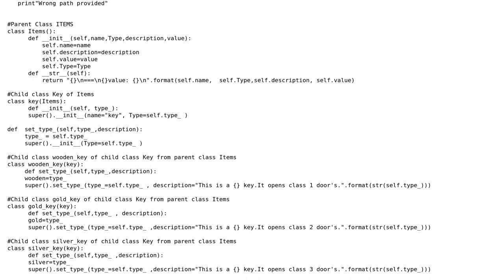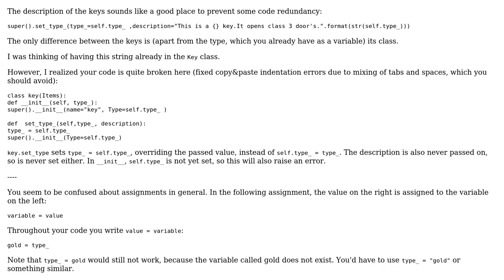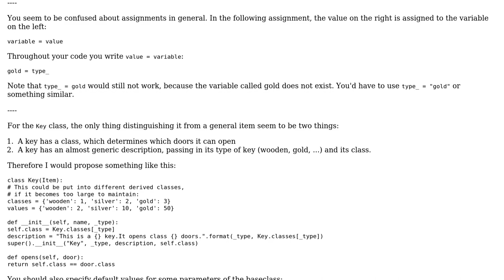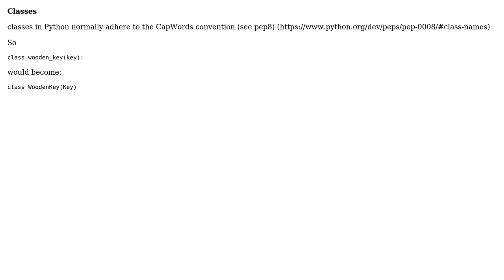Code Review: Partially complete text-based adventure game (2 Solutions!!)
Code Review: Partially complete text-based adventure game

With thanks & praise to God, and with thanks to the many people who have made this project possible! | Content (except music & images) licensed under CC BY-SA | Music | Images & others | With thanks to user Yegers user Rohan user Graipher user 200_success and the Stack Exchange Network Trademarks are property of their respective owners. You are responsible for your own actions.